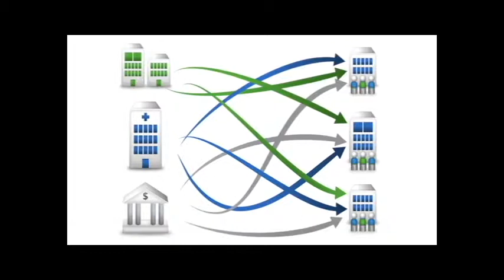Time to Reevaluate Your Email Encryption Solution